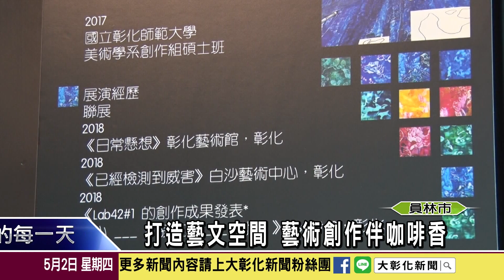1080502 打造藝文空間 藝術創作伴咖啡香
員林大道上有不少的餐廳，其中一間知名咖啡廳，不僅空間大又優雅，店內還有畫展，對創作者以及消費者來說，都是一間很特別的咖啡廳。